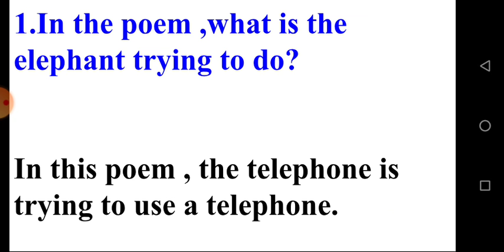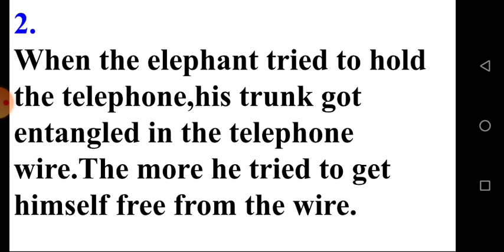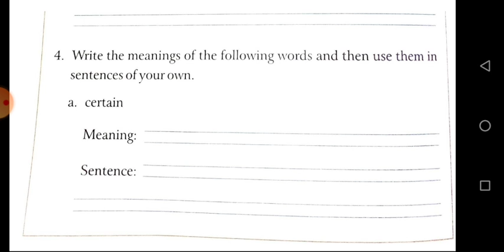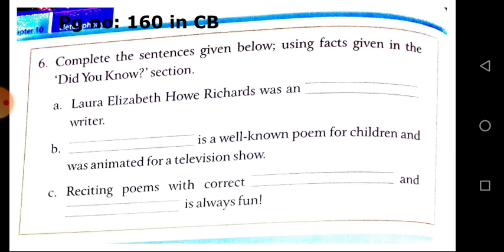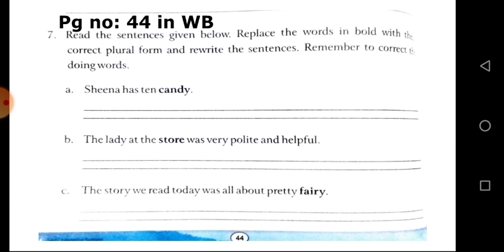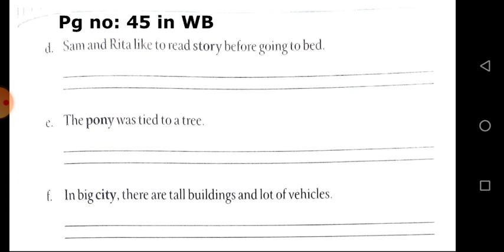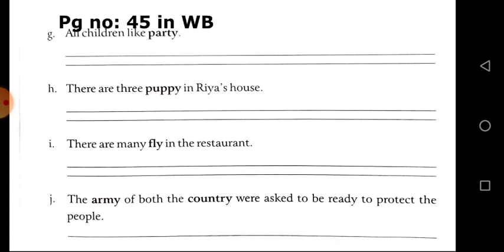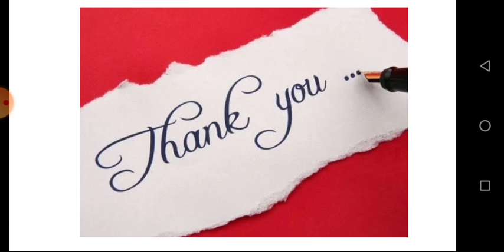G3 English 25 02